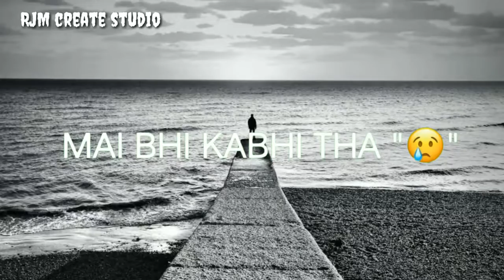Breakup sad status song ................................